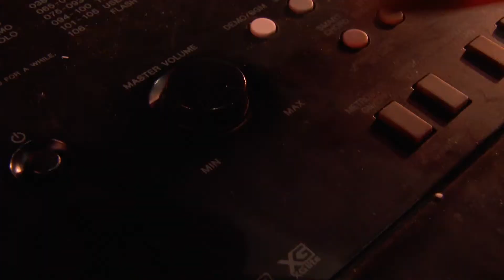The Piano Recital